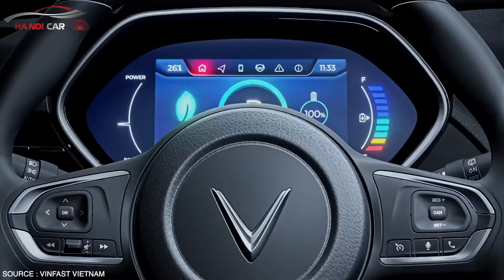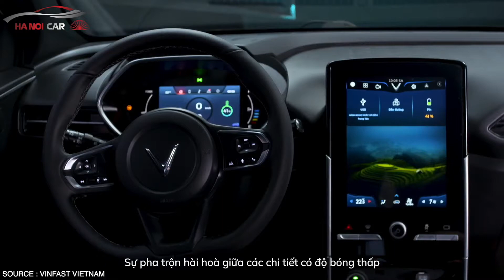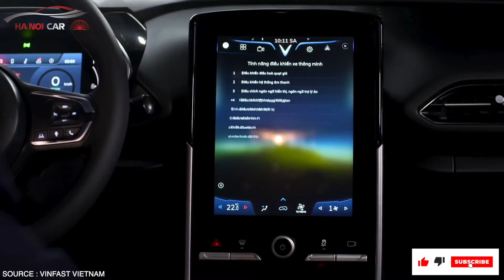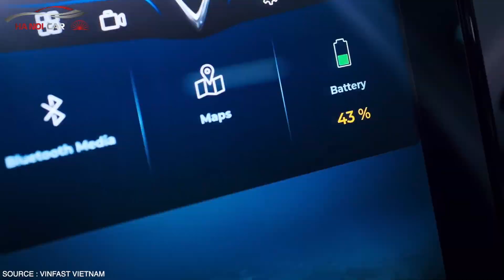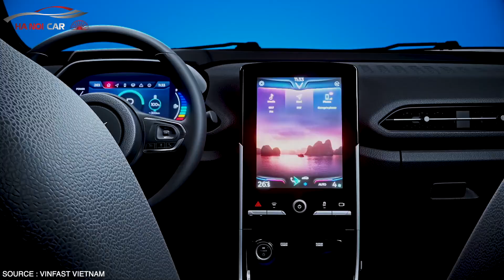Bí mật thu hút của Vinfast VF E34, chiếc ô tô điện đầu tiên của Việt Nam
Vinfast VF E34 là tên gọi khác của mẫu xe điện VF31 được VinFast giới thiệu vào cuối tháng 1/2021. Đây là chiếc ô tô điện đầu tiên của VinFast chính thức mở nhận đặt cọc.Một mẫu xe mang đến sự thay đổi lơn cho hãng xe của Việt Nam với nhiều tính năng mới lạ và phù hợp với người tiêu dùng trong nước. Xe được xếp vào nhóm crossover hạng C, chung phân khúc với các mẫu xe Hyundai Tucson, Honda CR-V, Mazda CX-5… Vậy chiếc xe điện đầu tiên của Việt Nam này có gì đặc biệt?
Hãy cùng Hà Nội Car tìm hiểu trong video này nhé
Nguồn thông tin và video: Vinfast Vietnam